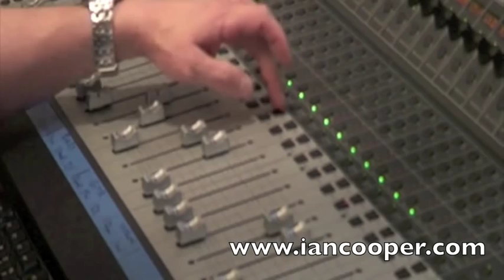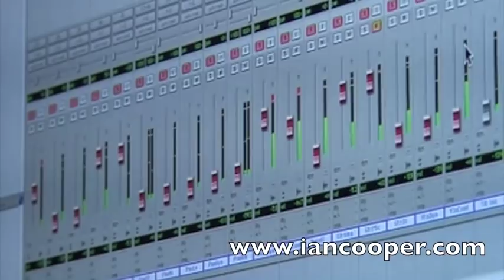Ian Cooper - Violin in the Recording Studio - Perdido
Jim Pennell - Guitar
Andrew Dickeson - Drums
Alex Boneham - Double Bass
Ian Cooper - Violin